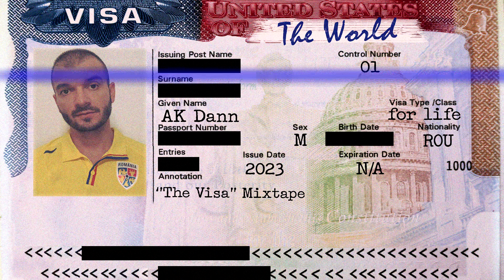AK Dann - Aim (Audio)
Prod. by Anywaywell
Mixed by AK Dann
Follow @akdannmusic IG

The Visa Mixtape